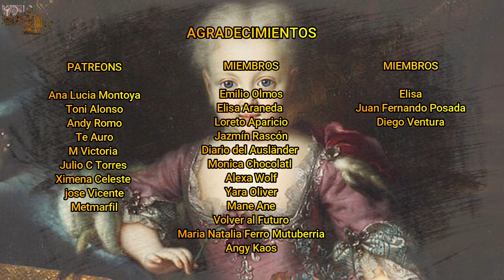María Amalia de Austria, Archiduquesa, La Otra Hermana de la Emperatriz María Teresa I de Austria.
María Amalia sería la otra hermana pequeña de la Emperatriz María Teresa I de Austria, aunque ésta archiduquesa tuvo una vida demasiado corta pero feliz, recibiendo durante su corta existencia el amor de sus padres los emperadores y de sus hermanas mayores.